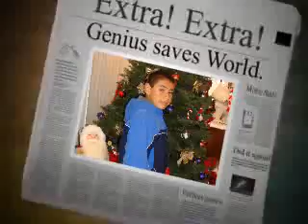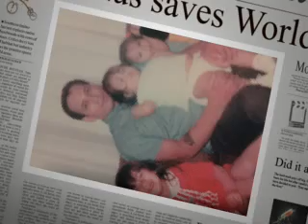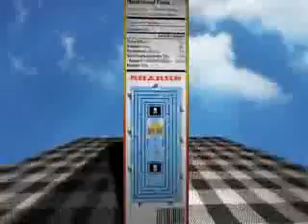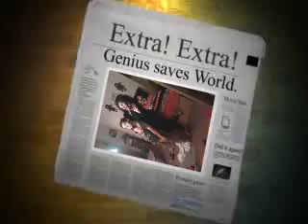my familys movie